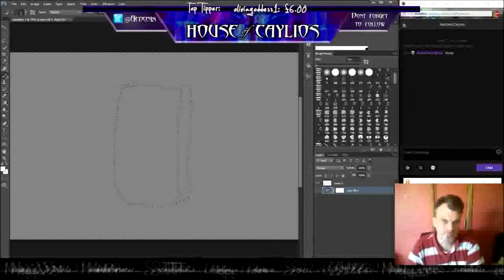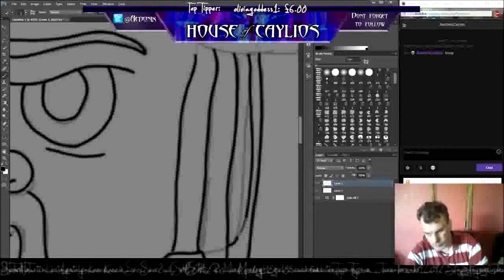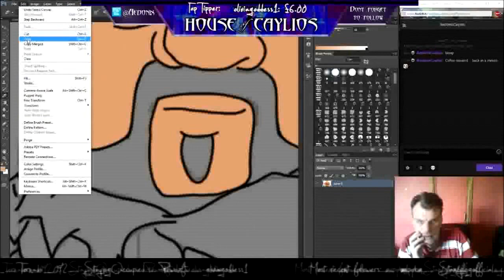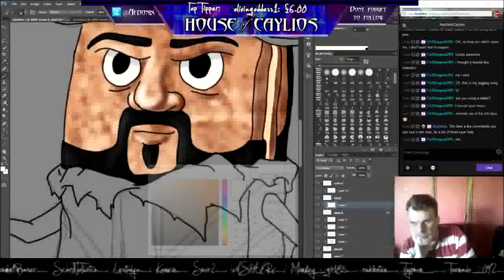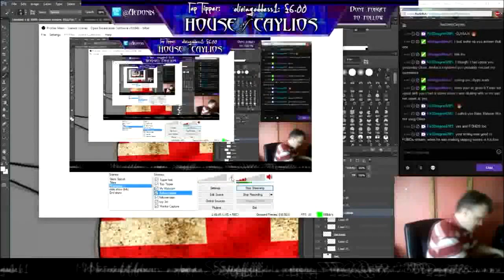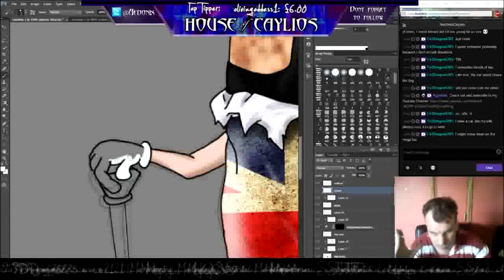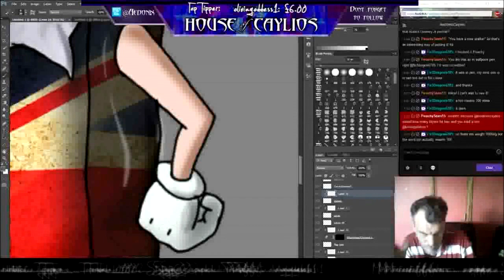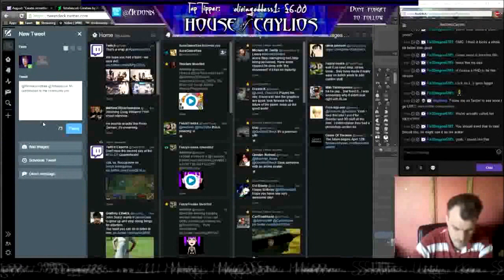TotalBiscuit Drawing in 15 Minutes (Creators on Twitch Community Project)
A Time Lapse of my drawing of the Youtuber and Twitch personality TotalBiscuit